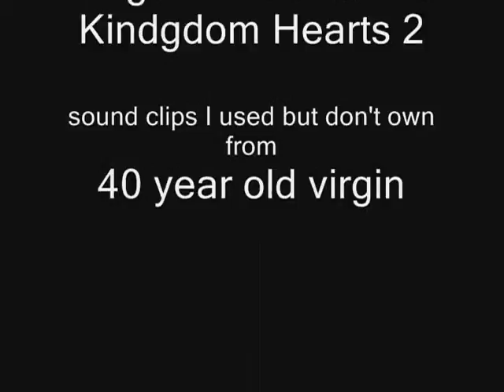Sora's Story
Sora tells a little story about an experiance he had. Im still pretty new at this so excuse the bad voice to clip syncopation